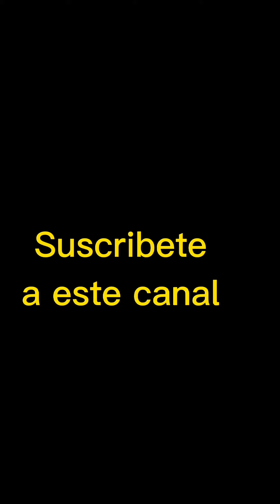Núcleos Basales (Identificación)